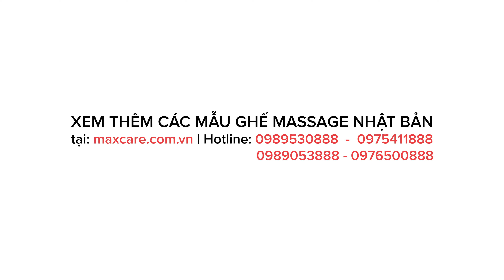TẾT KHỎE QUÀ KHỦNG - GHẾ MASSAGE TRỊ LIỆU CAO CẤP GIÚP CƠ THỂ KHOẺ MẠNH, TÂM TRÍ HẠNH PHÚC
Maxcare Home - Chuyên Gia Phân Phối Thiết Bị Y Tế & Chăm Sóc Sức Khoẻ Gia Đình
❝ CHẤT LƯỢNG CHUẨN QUỐC TẾ, DỊCH VỤ CHUẨN PHONG CÁCH NHẬT❞

✔️ Cung cấp kiến thức chăm sóc, bảo vệ sức khỏe cho bạn và cả gia đình.
✔️ Hướng dẫn sử dụng và bảo quản sản phẩm của Maxcare Việt Nam: ghế massage, máy đo huyết áp, cân điện tử phân tích cơ thể, máy tăm nước, bàn chải điện, máy đẩy tinh chất, máy triệt lông...
✔️Reviews, cung cấp thông tin về sản phẩm của Maxcare Home giúp người mua dễ dàng lựa chọn sản phẩm phù hợp nhất với nhu cầu
✔️ Cập nhật thông tin ưu đãi và giảm giá HÀNG THÁNG
𝐌𝐚𝐱𝐜𝐚𝐫𝐞 HOME
"GPĐKKD số 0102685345 do Sở KHĐT Hà Nội cấp ngày 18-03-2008"